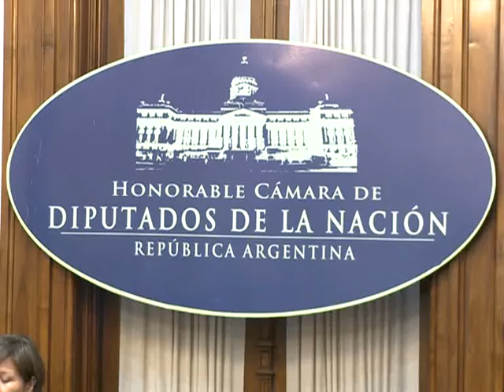Domínguez: "Vinimos a saldar una deuda que tenía el Parlamento con la sanción de estas normas"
El presidente de la Cámara de Diputados, Julián Domínguez, consideró que el Parlamento "saldó una deuda que tenía" con la media sanción de varias normas, entre las que se encuentra la denominada Ley de Tierras.

El diputado explicó que con estas medidas se otorgan herramientas de "gobernabilidad" al Poder Ejecutivo, encabezado por la presidenta Cristina Fernández de Kirchner.

En diálogo con Télam, Domínguez señaló que con la Ley de Tierras se da la certeza a productores de que van a mantener esa condición.